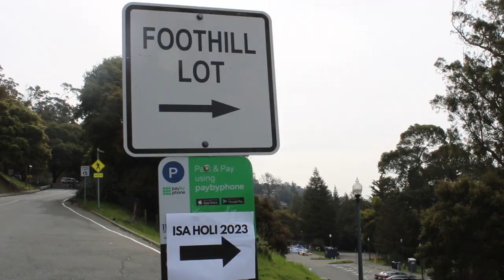Inside the 2023 Holi Festival at UC Berkeley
CalTV News' Parker Lischwe reports at the 2023 Holi Festival hosted by the ISA at Berkeley. Check out the cultural significance of this event, as well as the colorful celebrations!

Credits: Parker Lischwe
Produced/Edited By: Parker Lischwe, Mariana Garcia